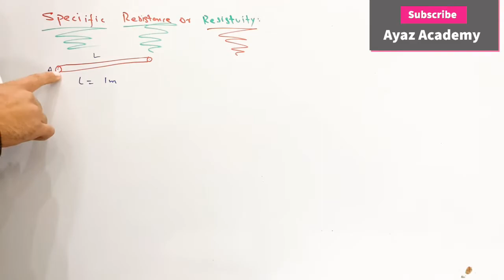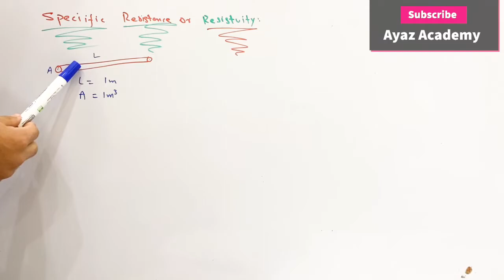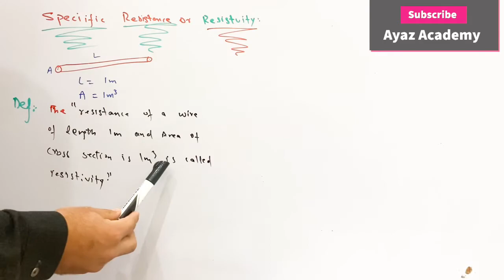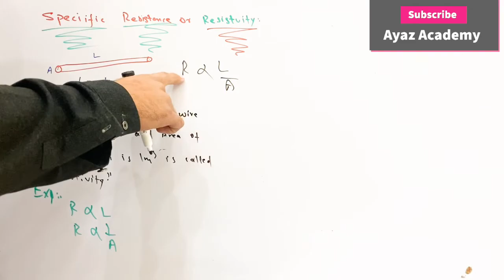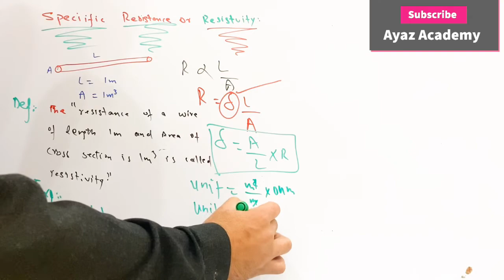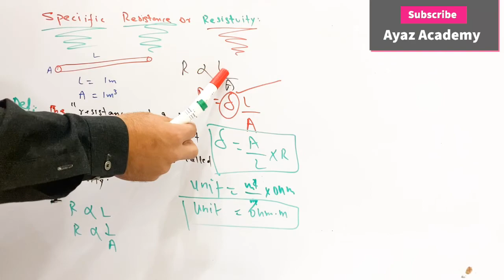What is a Resistavity or Specific Resistance in Urdu | Current Electricity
Resistavity or Specific Resistance | Current Electricity

Specific Resistance???